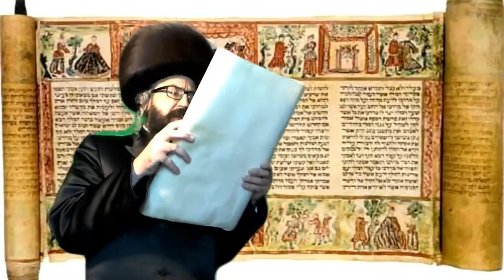Megillah Reading Intro: Rabbi Mordechai Gordon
Fri, 26 February 2021
14th of Adar, 5781
י״ד בַּאֲדָר תשפ״א
Purim